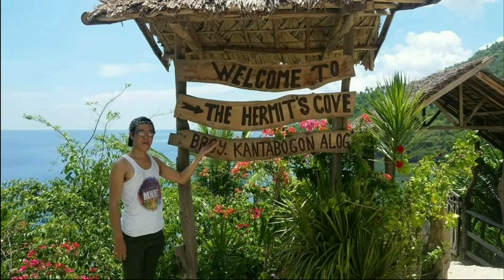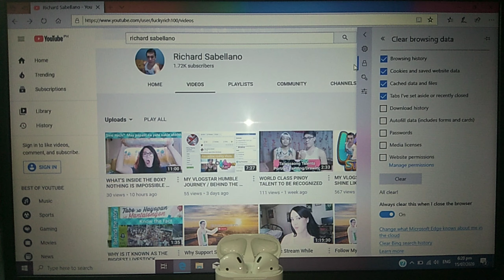SAAN AABOT ANG 2390 MO MGA BESH? UNBOXING THIS TINY BOX! WHAT'S BEST?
This is not sponsored and this money is from my own pocket and another blessing from God. My vlog is all about information, knowledge or wisdom, inspiring most specially those who have disabilities to empower them to show up and tell the world, we can do this, we can do that! Courage, strength, versatility, empowerment! From being bullied to becoming an overcomer, dreamer, believer, aspire to inspire, inspirational vlogger.

To order,

Camera used:
Vivo 9
4K Ultra HD Action Camera
HP Laptop
Editing software:
KineMaster
VideoShow
PowerDirector